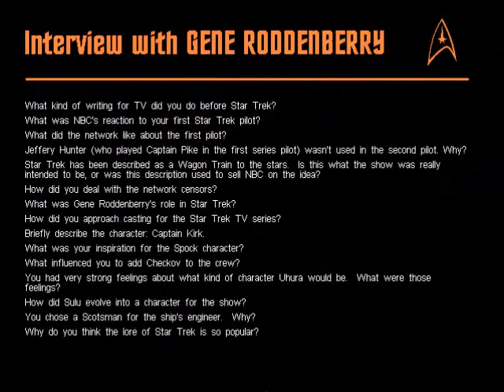Star Trek Judgement Rites - Gene Roddenberry Interview (1995) PC MS-DOS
Star Trek Judgement Rites -  Gene Roddenberry Interview
Developed and Published by  Interplay Productions.
System : MS-DOS.
Year : 1995

This interview was first aired in 1988 for the Star Trek: The Next Generation behind the scenes special. Gene Roddenberry died in 1991.

Video found on the bonus disk from the 'Collector's Edition' of the Game released in 1995 (Original floppy version od the game was released in 1993).